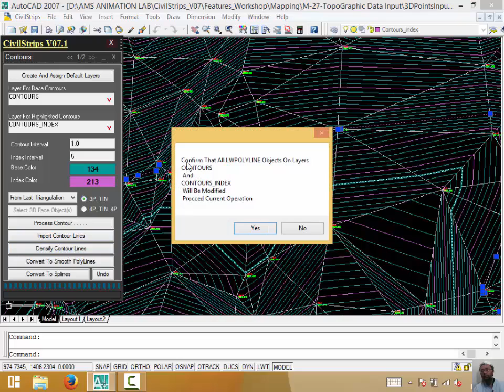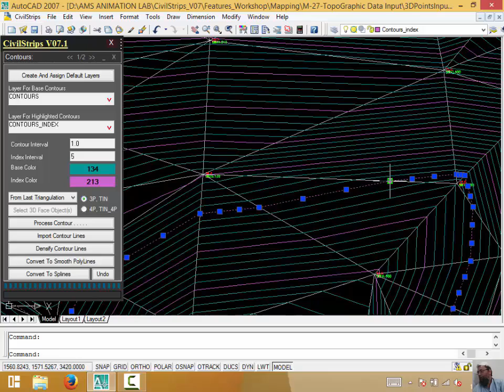05_22_04 Densify Contours